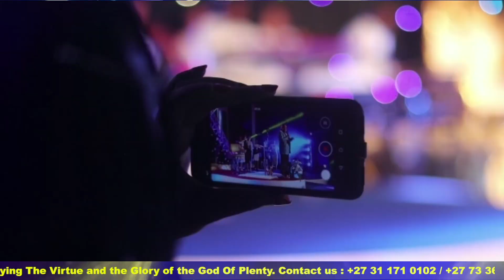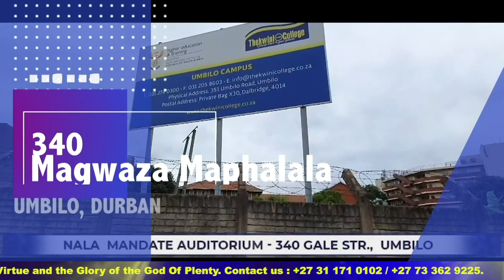HIS MAJESTY KING SOMNALA (ZITHA TIBE EXCLUSIVE INTERVIEW )